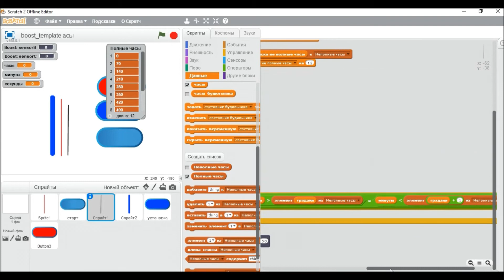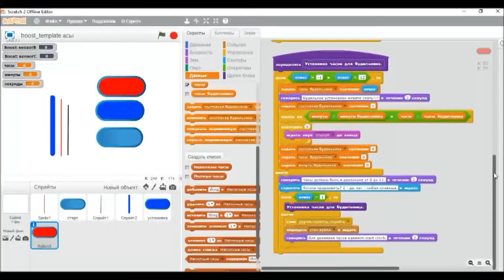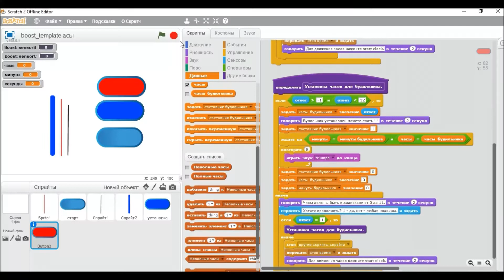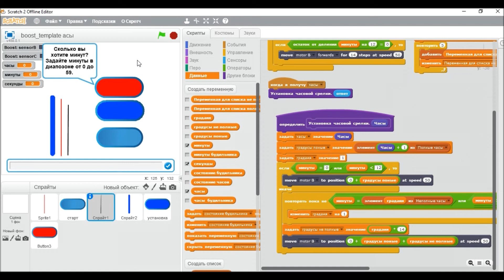Lego BOOST. Часы. Программируем на Scratch.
Сегодня я запрограммировал часы из Lego BOOST на языке программирования Scratch. Всю программу я объяснять не буду. Я объясню только сложные моменты этой программы.
Вот ссылки на видео по созданию этой программы на Scratch.